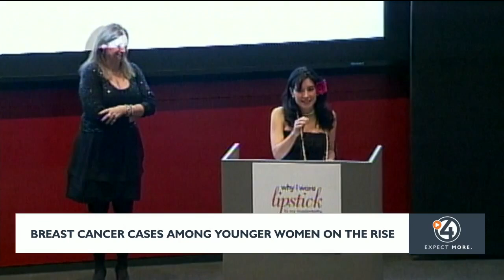Breast cancer cases amongst young women on the rise